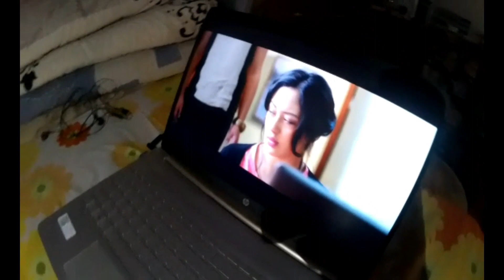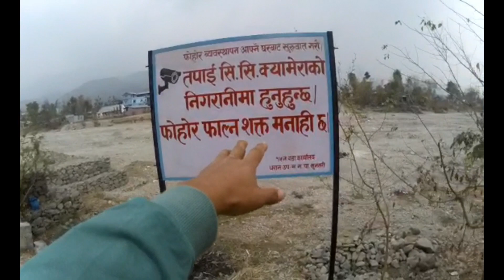ganda sir ko paisa kanda 🤣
I am rohit well come to my channel you see on my channel very funny vloges

   About channel
   Funny,comedy, enjoy,vloge

Websites

Instagram : I'm on Instagram as rohitl_imbu. Install the app to follow my photos and videos.

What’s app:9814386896